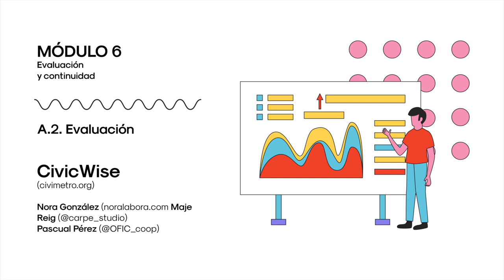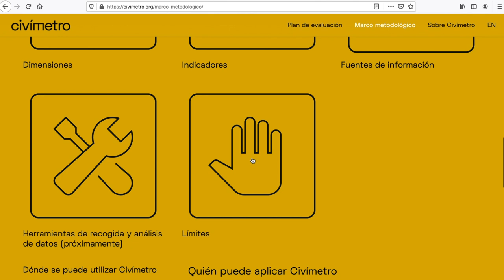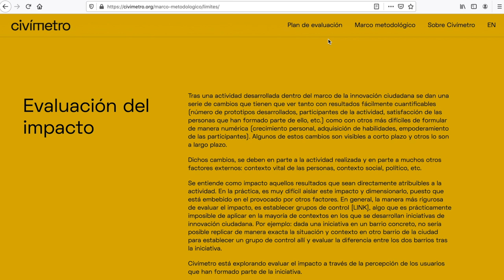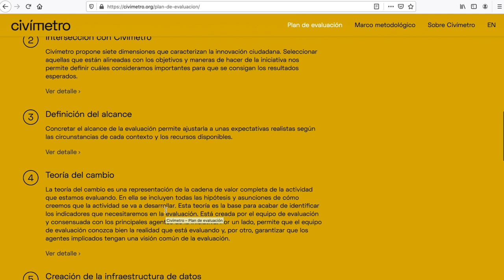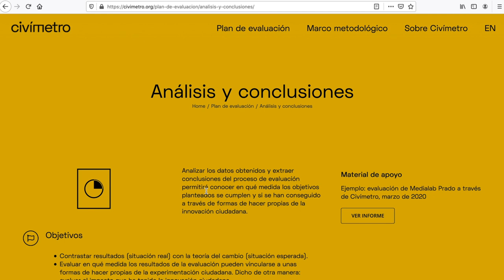Evaluación. Nora González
Analizar los datos obtenidos y extraer conclusiones del proceso de evaluación permitirá conocer en qué medida los objetivos planteados se cumplen y si se ha conseguido a través de formas de hacer propias de la innovación ciudadana.